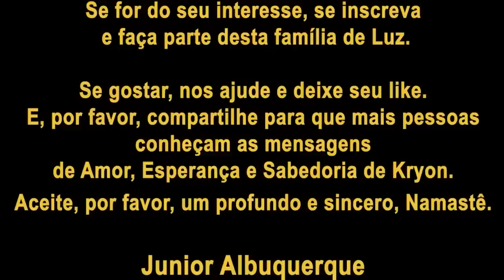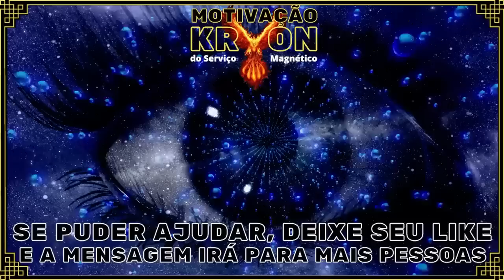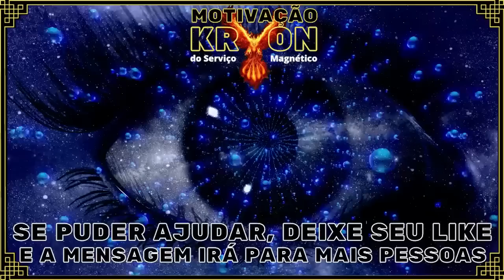❤️ KRYON | Eu Superior ❤️ Mensagem para Trabalhadores da Luz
Junior Albuquerque